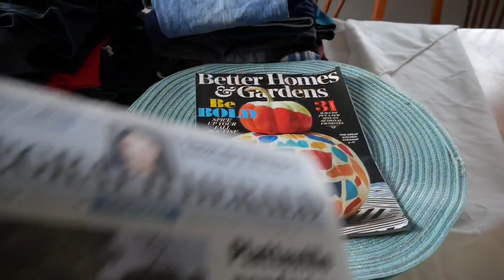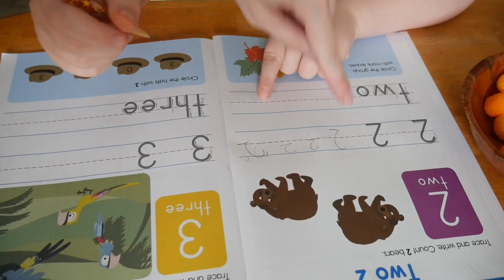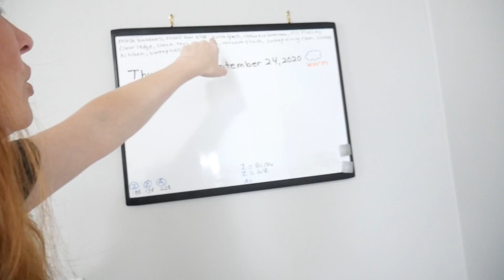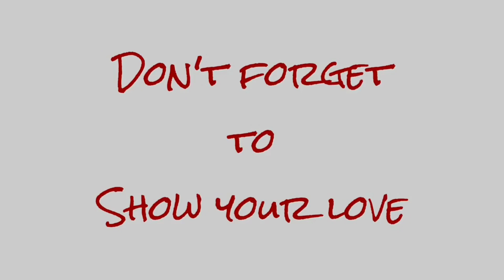Paying My Kids To Clean The House?! 💵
Christi pays the kids to clean the house and talks about why.

We are a large homeschooling family of nine. We enjoy gaming, traveling, Halloween and spending time together. Join us for learning, life and laughs.

Mom: Christi
Dad: Matt
Skylur: 23
Charlea: 21
Tearlyn: 17
Braxen: 15
Zane: 12
Ireland: 11
Aspen: 6
AND...
1 GRANDBABY: Graelynn Kallie: 1